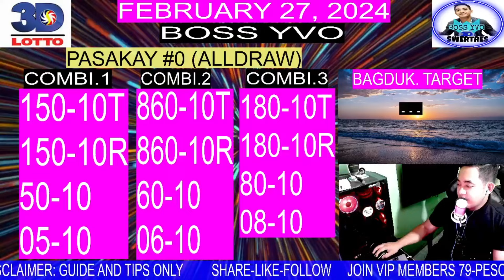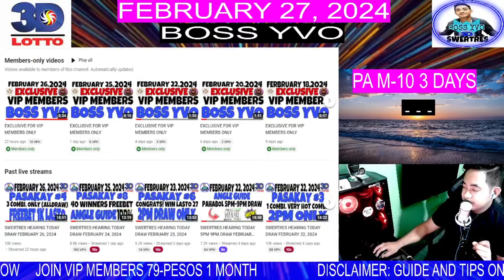SWERTRES HEARING TODAY FEBRUARY 27, 2027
We are dedicated to providing you with the latest Swertres hearing for today. Join us as we share valuable insights, tips, and strategies to help you increase your chances of winning. Our content is carefully curated and regularly updated, ensuring that you stay on top of the game. Don't miss out on the opportunity to improve your Swertres game - watch now and increase your chances of winning big!